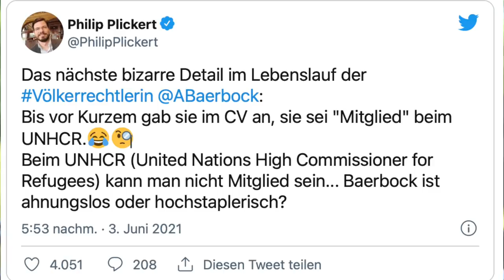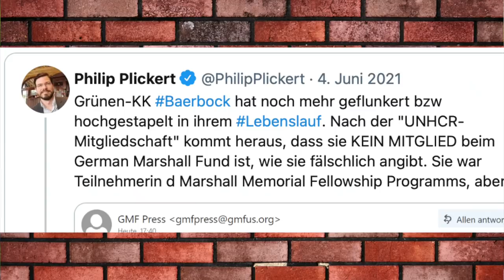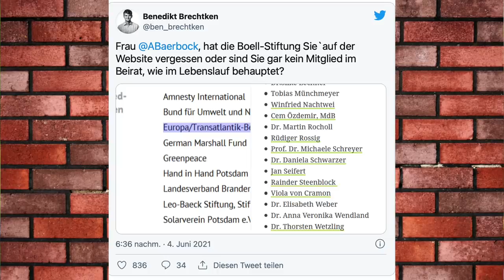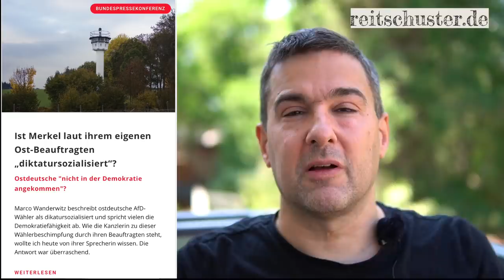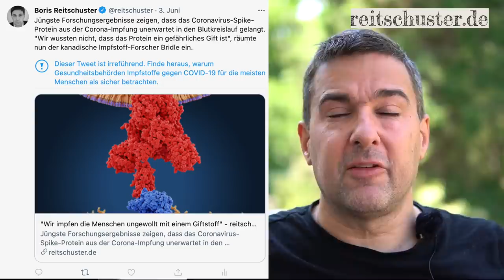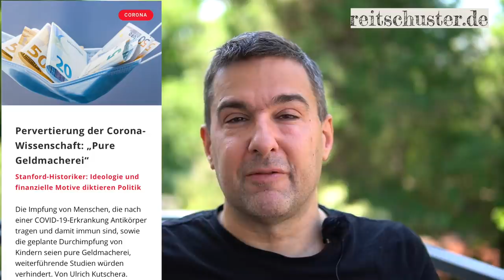Kanzlerkandidatin von Köpenick? Immer mehr Merkwürdigkeiten in Baerbocks Lebenslauf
Ahnungslos oder hochstaplerisch? Die Zahl der Fehler bzw. Merkwürdigkeiten, die Kritiker im Lebenslauf der grünen Kanzlerkandidatin gefunden haben, hat sich jetzt auf zehn erhöht. Manche sind hochgradig peinlich – etwa eine "Mitgliedschaft" beim UNHCR, bei dem es gar keine Mitgliedschaften gibt. Was eine "Völkerrechtlerin" wissen sollte. Artikel zum Video